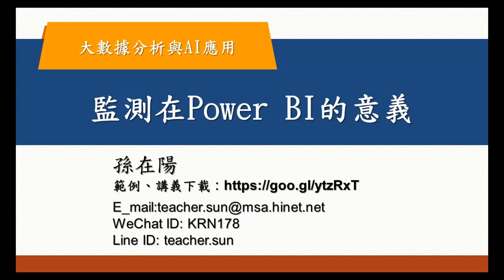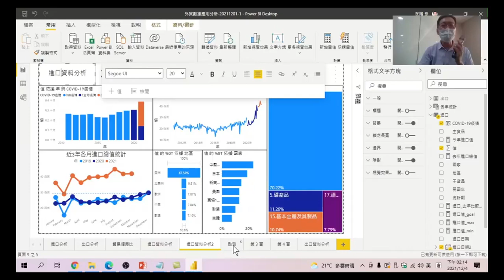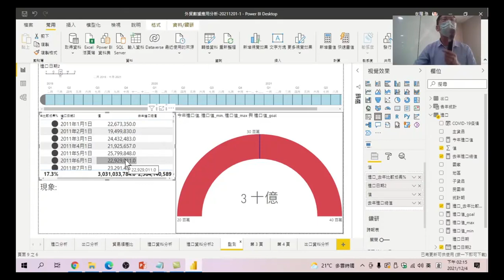大數據分析與AI應用 42 監測在PowerBI 的意義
除了數據分析,PowerBI能不能也告訴我們超過某個數字時,是一個警示,那就利用監測的方式來做出這樣的功能吧~